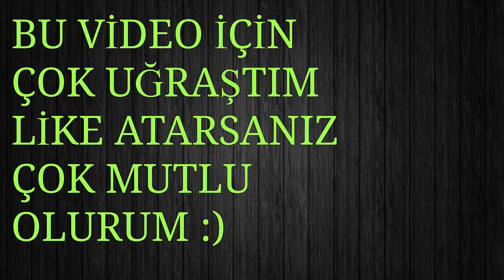Sizden gelen desteler #2 | clash royale türkçe #32